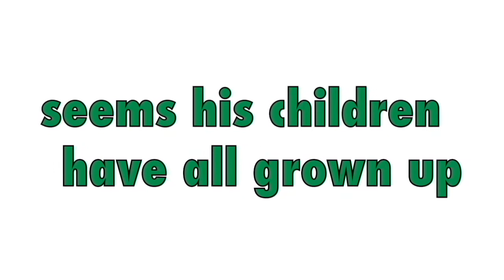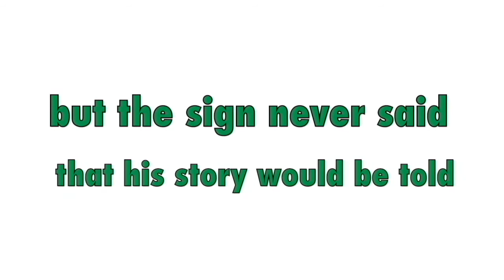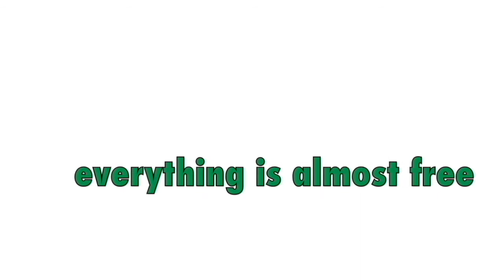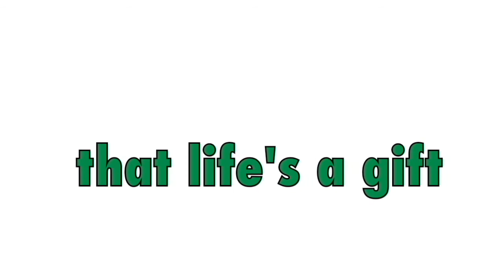Yard Sale Ahead Jamie Kindleyside WETS Johnson City Tennessee with Dave Carter 2001 NPR live radio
written & performed by jamie kindleyside copyright